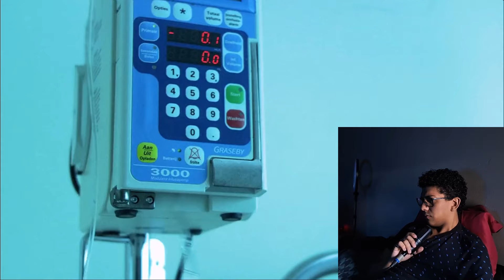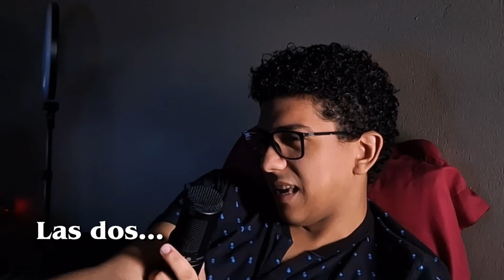NO DEBI VER ESTA PELICULA | El Ciempies Humano | El LeonoEnamorado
The Human Centipede (First Sequence) - 2009
Dirige: Tom Six
Protagonizan: Dieter Laser, Winter Williams, Ashlynn Yennie, Akihiro Kitamura y Peter Blankenstein.

Hola, soy El Leonoenamorado, hago videos hablando de peliculas y tambien hago mis pequeños sketches de comedia y algunos cortometrajes.